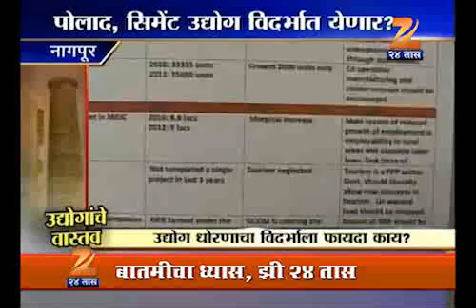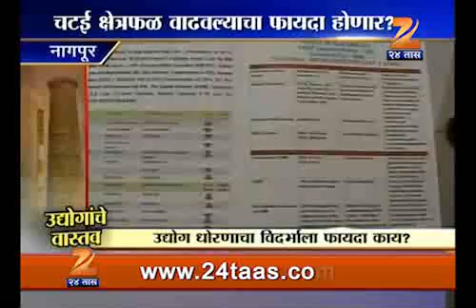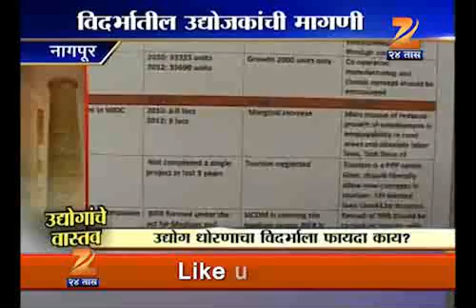Vidarbh la Fayda Kay 0701